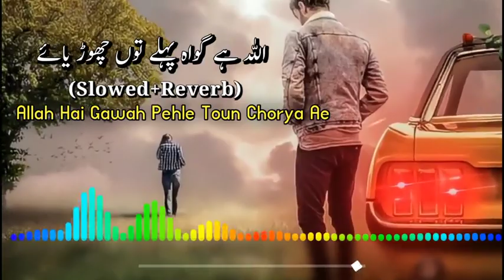January 1, 2024